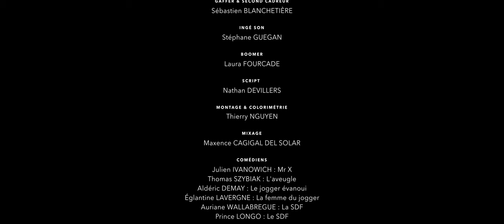[2022] MONSIEUR X de Aldéric Demay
Court métrage réalisé dans le cadre de la Kino Session #66